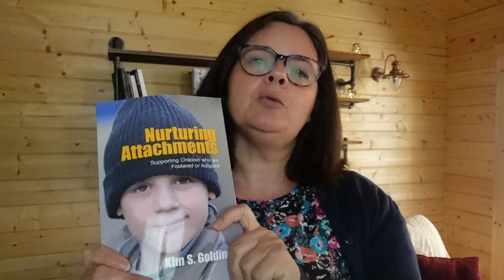If you are in the adoption process then read this book | therapeutic parenting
Revealing one book you need to read during the adoption process which is the best at describing attachment and therapeutic parenting. If you are struggling to know what books to read then I recommend that you start with this book. Understanding attachment and therapeutic parenting are crucial in the adoption process and for your adoption journey.

This is the amazon link for nurturing attachments

Adoption with Nyree provides tips, advice, and support for all aspects of adoption family life, and I share my own adoption stories and journey as well as the knowledge I have gained as a foster carer of children with complex needs. The majority of my videos are relevant to all adopters worldwide. We first met our sons as foster carers 8 years ago and we then later went on to adopt them. I am also an experienced mother with 5 other birth children and an early years specialist having run my own chain of 8 nurseries for 22 years. BA (Hons) ECS  PG (dip) CD

I can help you as a new or experienced adopter.

Here are some playlists you may be interested in.

Baby Equipment

Pram/car seat/changing bag/rain cover/buggy

wooden baby cot

Baby sling

Rocking wicker moses basket

Children's picture books for common issues:📗

Love is my favourite thing

Can't you sleep little bear?

There's no such thing as monsters

The Dinky Donkey

Never Tickle a Tiger

Children's small role play toys: 🐰

Sylvanians chocolate rabbit family

Sylvanians Rabbit grandparents

Sylvanians family campervan

Sylvanians kitchen playset

Melissa and Doug quality educational toys:

Melissa and Doug Latches board (wooden puzzle)🌸

Melissa and Doug doorbell house🌸

Melissa and Doug pizza set (math)🌸

Baby products:

Bamboo large muslin wrap👶

Bamboo washclothes👶

Useful books/resources for adopters:

Adoption journal /" I wished for you "🌹

my family, my journey/adoption journal🌹

Our adoption memory book

Solving Children's Sleep Problems🌹

Understanding your two year olds🌹

Nurturing attachments/fostered and adopted children🌹

Children's unspoken language (attunement, preverbal)🌹

Gro Clock (sleep trainer)🌹